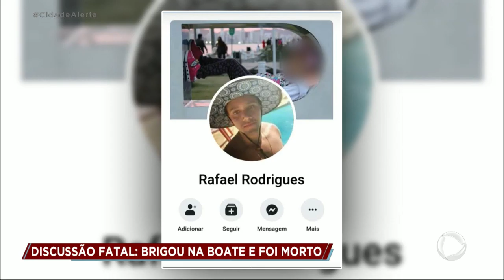Cidade alerta: Jovem de 27 anos é morto a tiros na saída de uma boate, no Rio de Janeiro